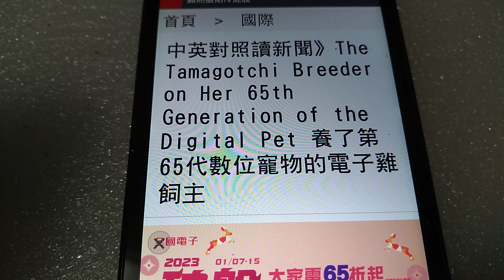2023/1/1 中英對照讀新聞》The Tamagotchi Breeder on Her 65th Generation of the Digital Pet 養了第65代數位寵物的電子雞飼主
2023/1/1 中英對照讀新聞》The Tamagotchi Breeder on Her 65th Generation of the Digital Pet 養了第65代數位寵物的電子雞飼主

對艾麗西亞．科斯托格魯來說，電子雞不只是玩具而已，她每天定時照顧它們、協助它們完婚生育。（法新社檔案照）

2023/01/01 05:30
◎林雨萱

Alicia Kostoglou, a sports teacher for disabled children by trade, has a side hobby that feels like a second job.

以身障兒童體育老師為業的艾麗西亞．科斯托格魯，擁有一個像是第二份工作的業餘興趣。

請繼續往下閱讀...

She’s currently taking care of four Tamagotchis at a time.

目前她同時照顧四隻電子雞。

These are actually the great-great-grandchildren of her original Tamagotchi pets.

實際上它們是她最初電子雞寵物的曾曾孫。

Her personal record so far is 65 generations in a row.

至今她的個人紀錄是連續養了65代電子雞。

“Every morning, I wake them up, I check to see if they’re hungry, then I clean up if they’ve pooped,” she said. “I give them a bath, then I clean their homes or play with them.”

她說，「我每天早上醒來，會查看確認它們是否餓了，要是它們先前有排便，就會清理。我給它們洗澡，然後會打掃它們的住所或是陪玩」。

As a Tamagotchi breeder, her goal isn’t simply to keep her creatures alive – she marries them off once they’ve reached adulthood, and then makes sure they have children so those can grow up and procreate, too.

身為電子雞飼主，她的目標不僅是讓她的動物活著，一旦它們成年，她會幫它們完婚，並且確保它們的小孩也能長大成人和生育。

新聞辭典
trade：名詞，職業。例句：Joanne is a biology researcher by trade.（瓊安以生物研究為業。）

in a row：副詞片語，連續。例句：Doris has won three campaigns in a row.（朵瑞絲連續贏得三次冠軍。）

procreate：動詞，生育。例句：Priests were denied the right to marry and procreate.（神父不能結婚生子。）

相關新聞
中英對照讀新聞》Why are New York’s squirrels ‘splooting’? 紐約的松鼠為何「splooting」？
中英對照讀新聞》Twitter account with cat avatar takes centre stage on China protests （帶有貓咪虛擬化身的推特帳號 在中國的抗爭活動中成為矚目焦點）
中英對照讀新聞》Russia’s mobilised troops entitled to free sperm freezing 俄羅斯動員的部隊可免費儲精
中英對照讀新聞》U.S. President Biden slips up on name of ASEAN summit host Cambodia （美國總統拜登說錯東協峰會主辦國柬埔寨名稱）

看更多！加入自由時報粉絲團

網友回應